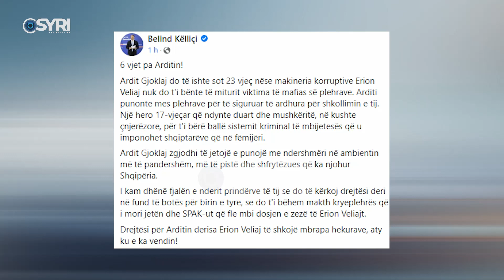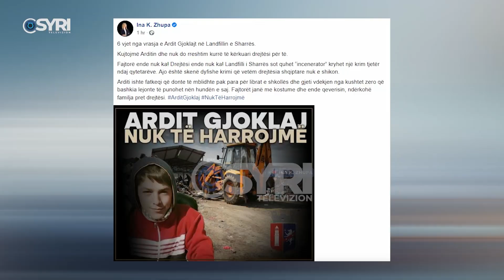Këlliçi: 6 vjet panga ndarja e jetës, drejtësi për Arditin, Veliaj pas hekurave